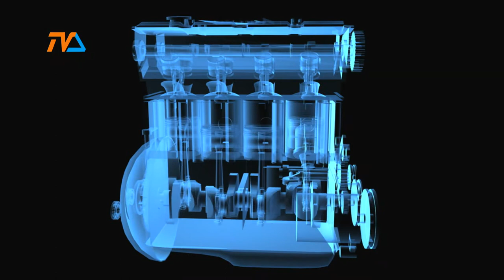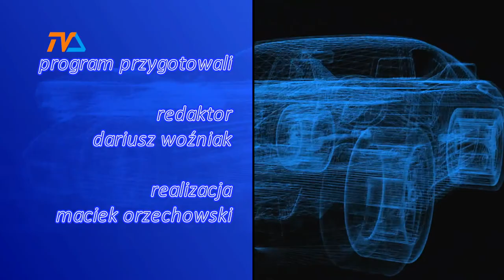Zza Kółka odc. 231 |TVSUWAŁKI